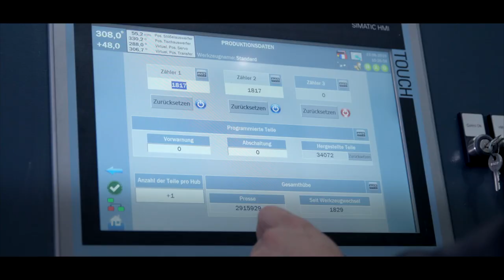Full Servo Forging Press for GKN Automotive Trier in action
Fagor Arrasate has achieved a position of leadership in the forging equipment field by combining the 65 years of experience of the GAMEI brand in the forging world with the 50 years of experience of Fagor Arrasate and Onapres in the stamping world. This combination of knowledge, experience, references and a synergies guarantees a high quality product, total reliability, a strong international presence, continuous advanced development and after sales service worldwide

Fagor Arrasate ha logrado una posición de liderazgo al aunar los 65 años de experiencia de la marca GAMEI en el mundo de la forja con los 50 años de experiencia de Fagor Arrasate y Onapres en el mundo de la estampación. Esta conjunción de conocimientos, experiencia, referencias y solidez empresarial garantiza un producto de alta calidad, absoluta fiabilidad, firme presencia internacional, desarrollo avanzado continuo y servicio post venta mundial.

Forja bidezko makina erremintaren sektorean, Fagor Arrasatek lidergo posizio bat lortu du, GAMEIk forjaren alorrean metatutako 65 urteko esperientzia eta Fagor Arrasatek eta Onapresek estanpaziokoa metatutako beste 50ekoa uztartuz. Ezagutza, esperientzia, erreferentziak eta enpresa irmotasuna bateratzeak ondorengoa bermatzen du: kalitate altuko produktua, erabateko fidagarritasuna, presentzia irmoa nazioartean, etengabeko garapen aurreratua eta mundu mailako salmenta ondorengo zerbitzua.